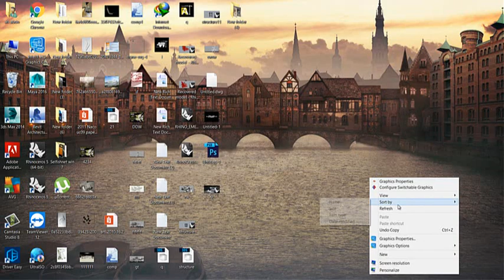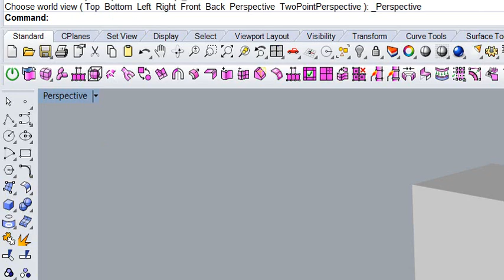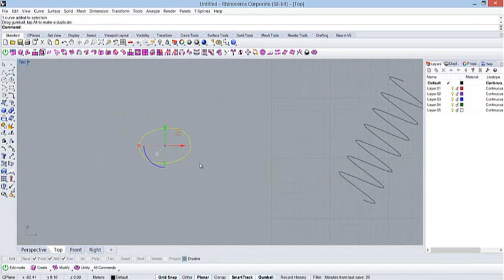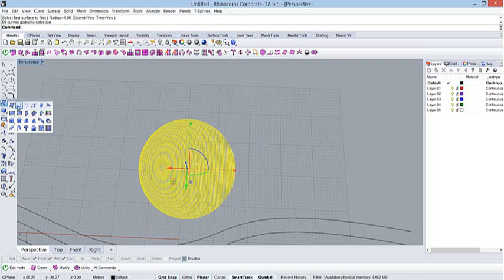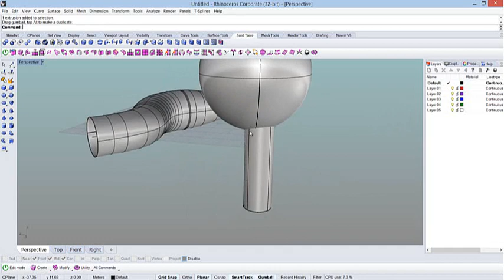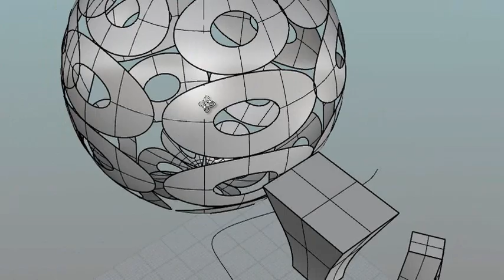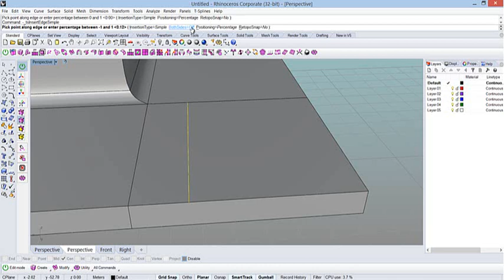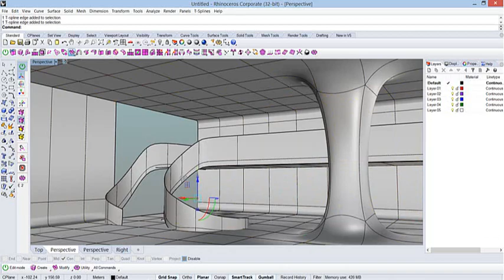Session no.01 (introduction to rhino P1)